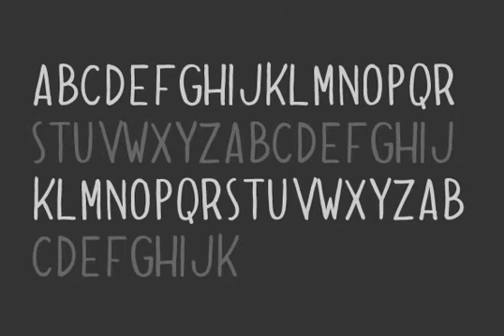Dolce Caffe Font Download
Download Dolce Caffe Font

Inspired by the café culture that forms such an integral part of everyday life in Europe, Dolce Caffè is a sweet &amp; stylish handwritten font that is very legible, simple, and useful. It was designed in 2011 after the many cool handwritten chalkboards I saw on the streets of Berlin, a city that I love. All the glyphs were designed by hand first, and than vectorized with Illustrator CS5. Use this typeface when you need a neatly handwritten style for your projects. The letters are uppercase only.